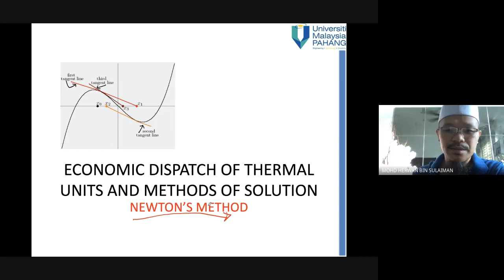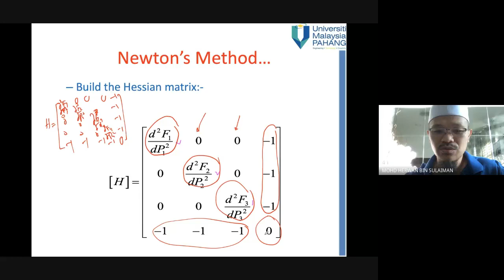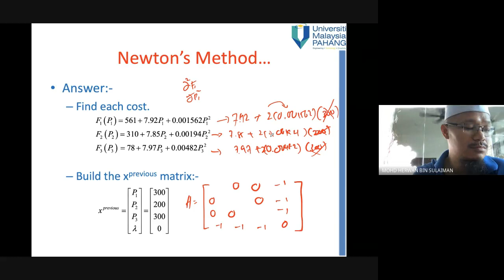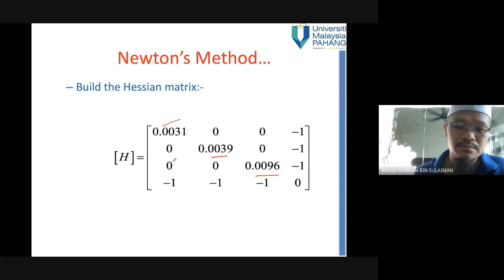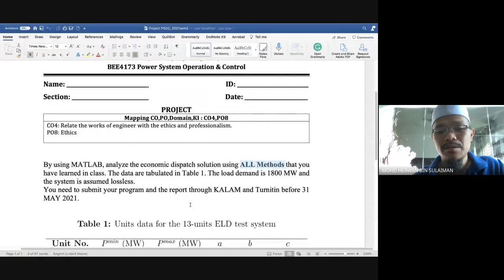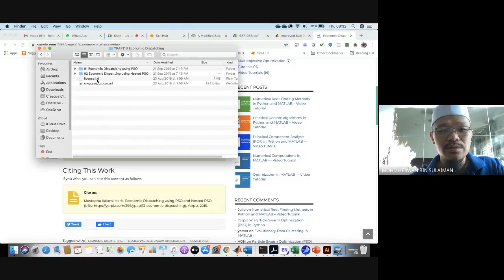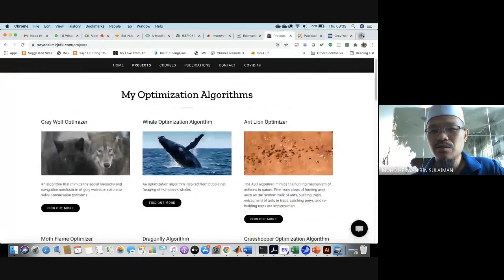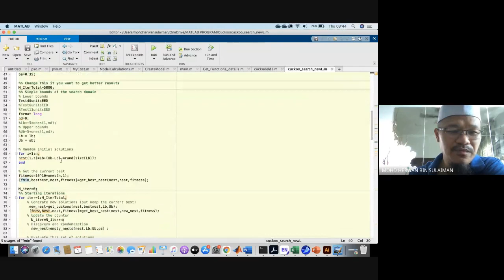PSOC class on 1 April 2021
Newton